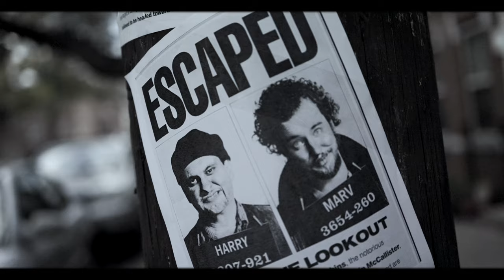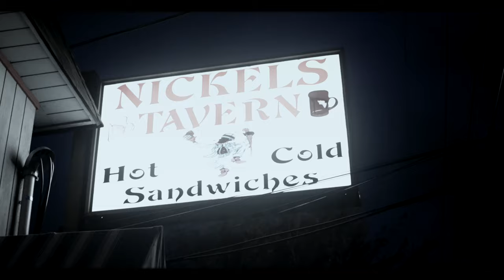Sad Christmas - Craig Lynch,Sling Raw (PENdemic) Prod By Sling Raw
Ho! Ho! Ho! Just in time for the holiday season, The Wet Bandits(Craig Lynch & SlingRaw) are back it again, but this time around they are not only causing havoc on Kevin McCallister, but the entire city.  Along with countless holiday movie characters, booby traps, bar fights and bringing good old fashion family slapstick fun to the hip hop world.   Sad Christmas is a breath of fresh air on an old cold winter’s night, filled with catchy lyrics, dynamic flows and a beat that creates a jingle that only the holiday season can produce.